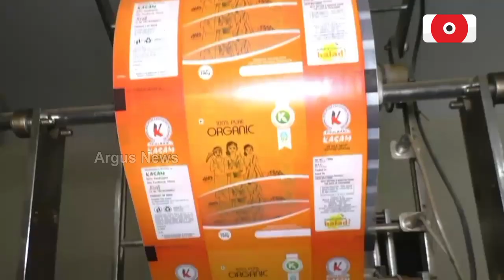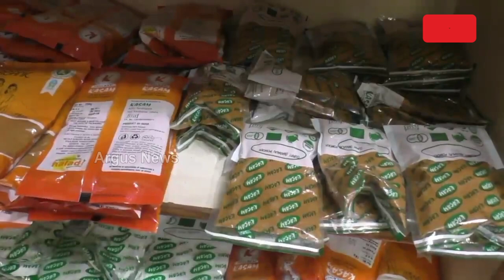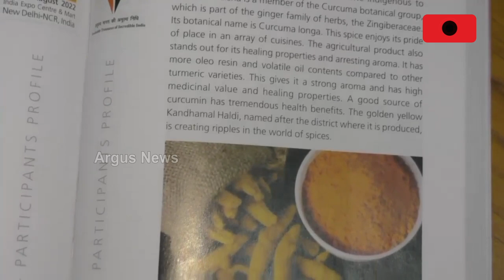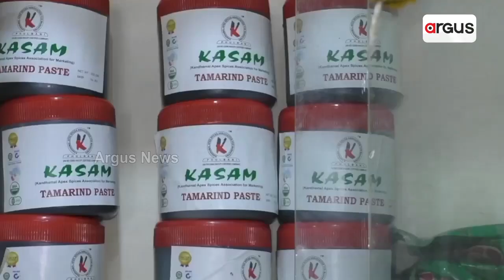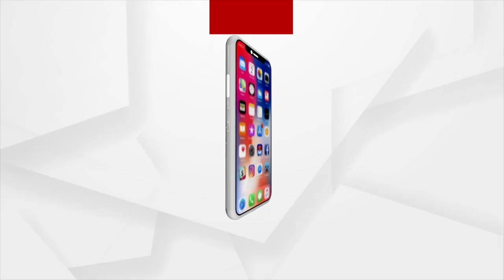Turmeric Farmers Hit Hard By Covid